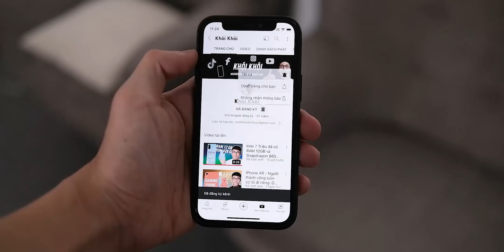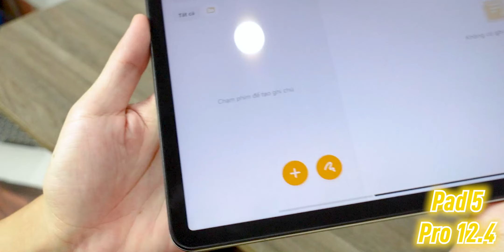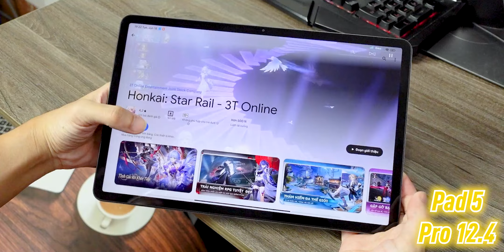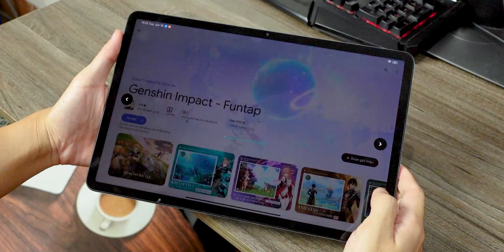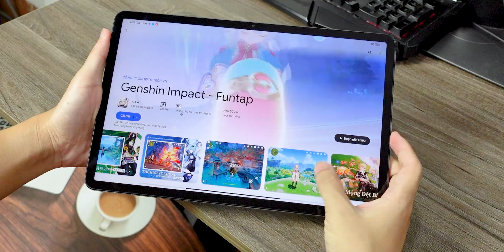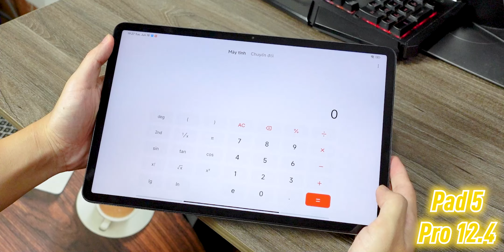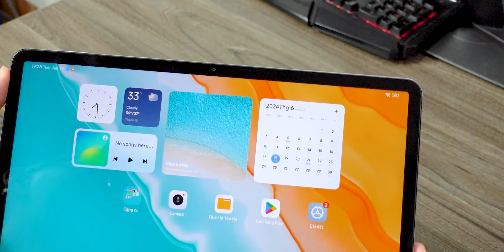Hơn 5 Triệu với Xiaomi Pad 5 Pro 12.4" - Màn quá Lớn, Cam lên tới 50 chấm, Pin 10k dư dùng !